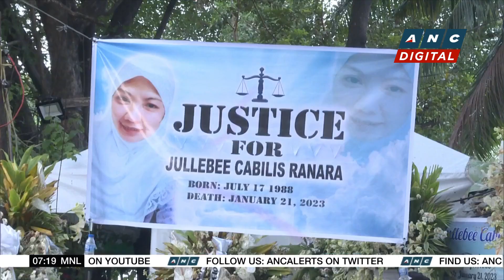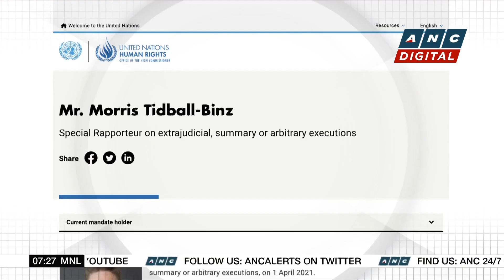Bongbong Marcos vows assistance for OFWs and their families | ANC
Rundown: An assurance from the President.